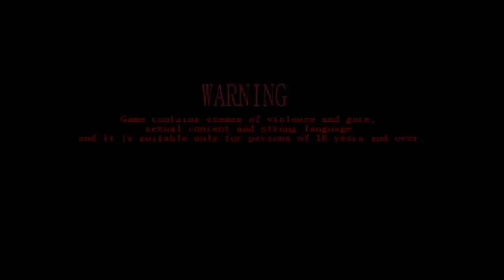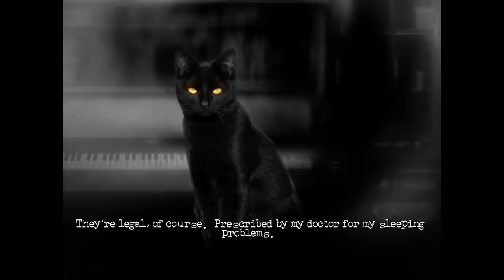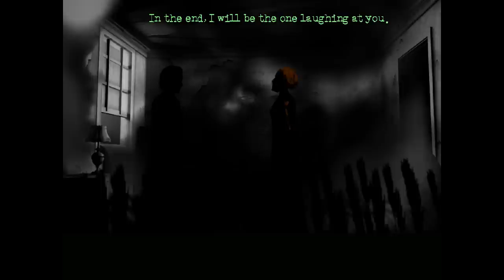Let's Play The Cat Lady Part 1 - House in the Woods [Blind PC Gameplay]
Let's play The Cat Lady! In part 1 of this blind gameplay/playthrough of The Cat Lady, we follow Susan Ashworth, a lonely 40-year old with no family, friends, and hope for a better future.
► The Cat Lady Blind Gameplay/Playthrough Playlist | If you enjoyed the video, consider leaving a like and/or comment as support!

► The Cat Lady Story Synopsis

By author Remigiusz Michalski (Harvester Games) this suspenseful psychological horror game features stylized artwork, a simple keyboard control method and English voice acting, plus a compelling, atmospheric 70 minute soundtrack by micAmic and featured artists Warmer, 5iah and Tears Of Mars.

The Cat Lady contains strong adult themes and is recommended only for players over 18.